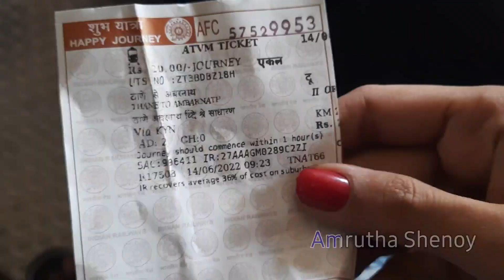Mumbai Local Train Crowd | Thane To Ambernath | Indian Railways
Hello friends,

I do videos on Travel Vlog, Food Review, Weight loss, Fitness, Lifestyle, Culture, Cooking, Art and Craft, Vlogs, Beauty tips, Home decor, Fashion, Shopping videos, Hobbies, Ect... This is all in one channel, Reviews many more Kannada.